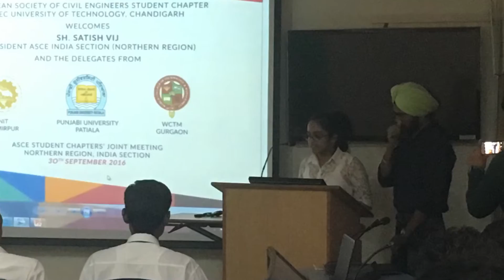JOINT MEET ASCE NORTH REGION INDIA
ASCE NORTH REGION INDIA joint meet at PEC UNIVERSITY OF TECH. HELD ON 30SEPT2016